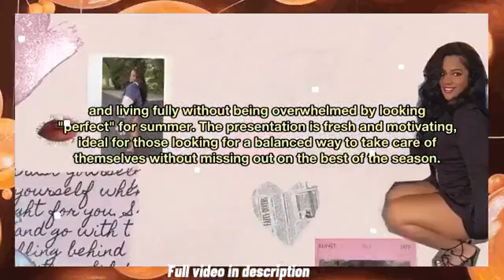🔥 ⇨ How to Enjoy Summer While Losing Weight!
In this video, the creator shares her personal experience of taking a necessary break to recharge and how she has returned with a renewed attitude and ready to face the summer. She tells us about her weight loss journey since September, in which she has managed to lose 40 pounds, and how she continues to maintain her weight without sacrificing fun. The key, she says, is to romanticize the process: enjoying going out with friends, dancing, and living fully without being overwhelmed by looking "perfect" for summer. The presentation is fresh and motivating, ideal for those looking for a balanced way to take care of themselves without missing out on the best of the season.